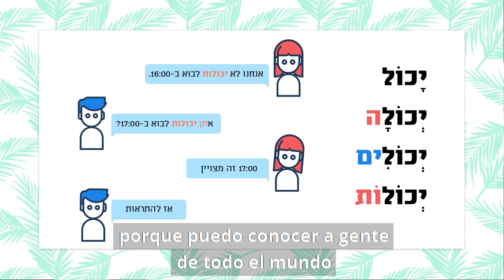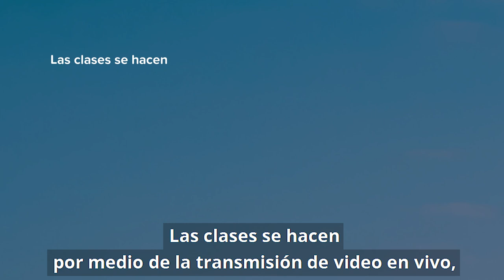Curso de Hebreo Moderno por Aure Ben Zvi